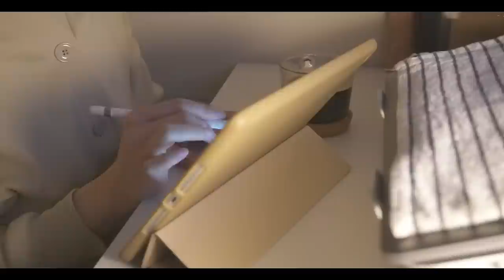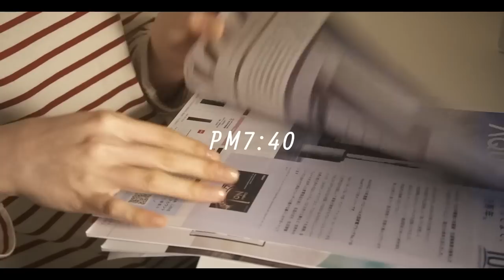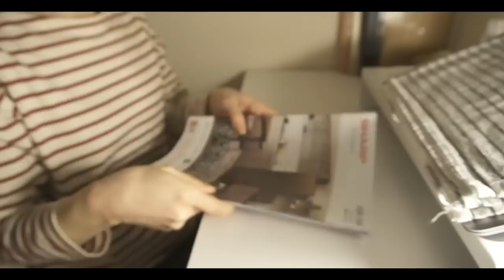雨の休日の過ごし方🏡家に籠って家事をする一人暮らしの生活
こんにちは、fumiです🐏

00:00 目次
00:23 朝ごはん🍓
02:08 作り置き
09:49 お昼ご飯🍝
10:18  オートミールマフィン作り
10:58  勉強、晩ごはん
12:23  起床
13:01  朝ごはん
13:21  帰宅、晩ごはん
14:02 朝ごはん、運動、掃除
14:57  帰宅、桜

休日は晴れの日が多いけど、久しぶりに1日中雨の日がありました☔️
事前に買い物などは済ませて、作り置きなどしておく事を完了できました🍳

参考レシピ📚

キッシュ（4人分）
【生地】小麦粉　110g
オリーブオイル　30g
牛乳　50g
【卵液】卵　2個
生クリーム　100cc
牛乳　50cc
チーズ　70g
具材　お好み

紹介品をまとめています🙋‍♀️
［楽天room］